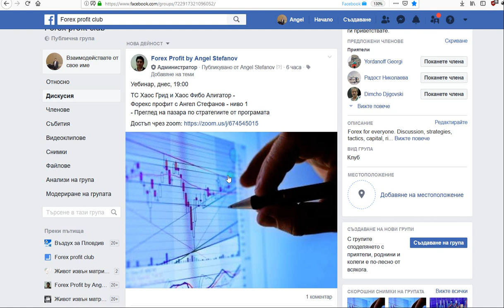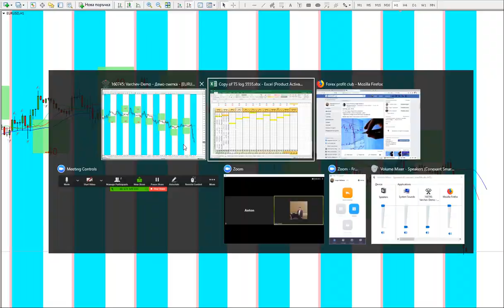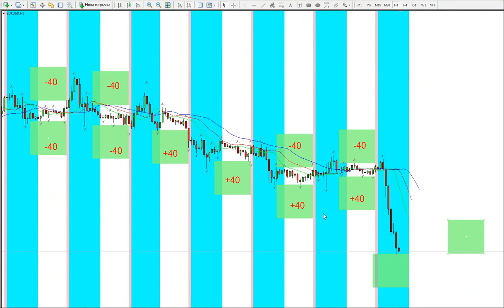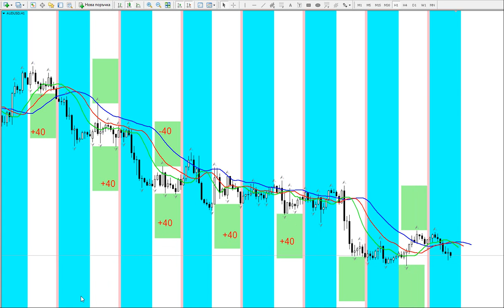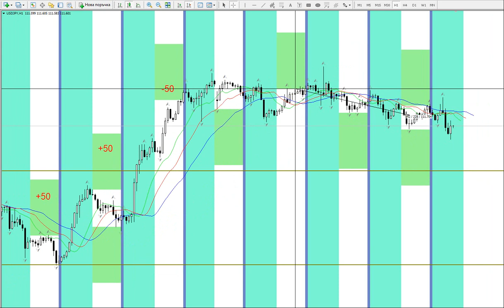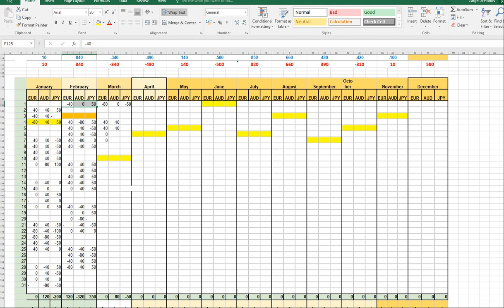7/3/19 Chaos Grid